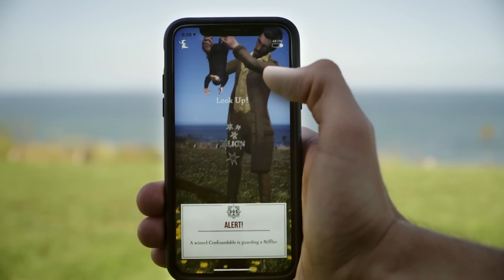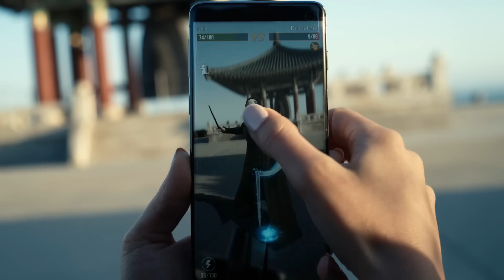『ハリー・ポッター：魔法同盟』ゲームプレイトレーラー公開！今すぐダウンロード！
＼ついにリリース！／
世界各国で大ヒット！
最新アプリゲーム『ハリー・ポッター：魔法同盟』がついに日本上陸！

ゲームプレイトレーラー公開！
ファウンダブルを開放したり、魔法省IDを作成したり、魔法薬を調合したり、ポートキーを使って魔法の世界に入っていったり…。
魔法界発覚の危機！魔法使い諸君、集結せよ！